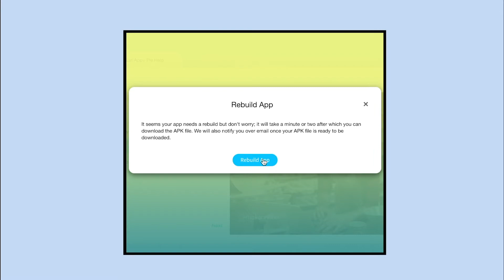How to download your App Build?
In this tutorial we will tell you how to download your App Build.